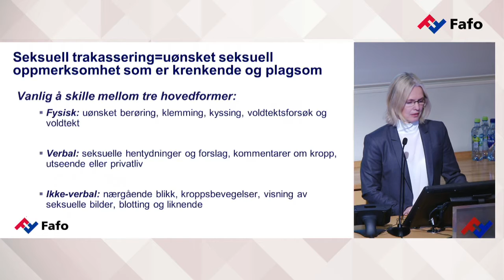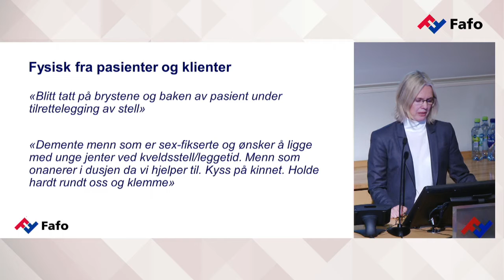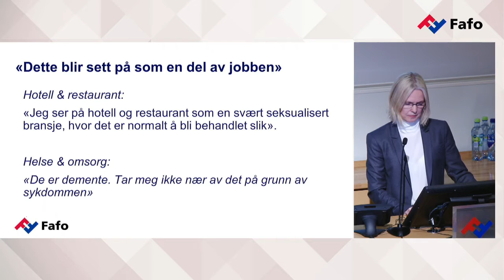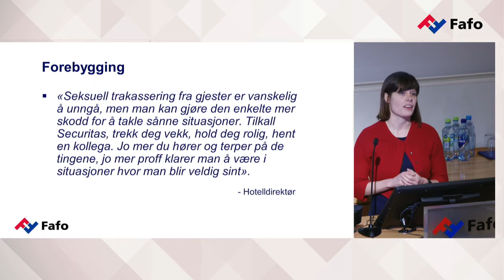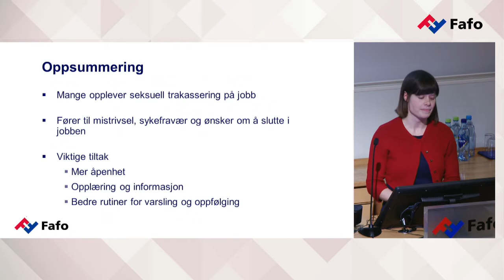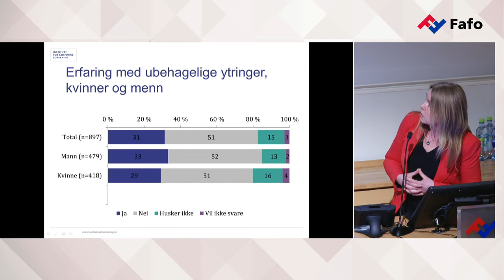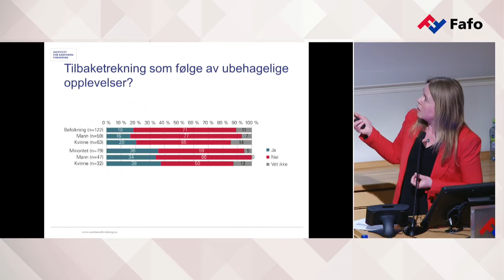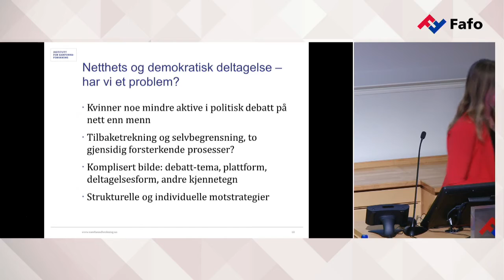Trakassering av kvinner i offentligheten og arbeidslivet: Don't grab this pussy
Fafo markerer den internasjonale kvinnedagen med seminar og mingling. Årets tema er trakassering av kvinner i offentligheten og arbeidslivet.